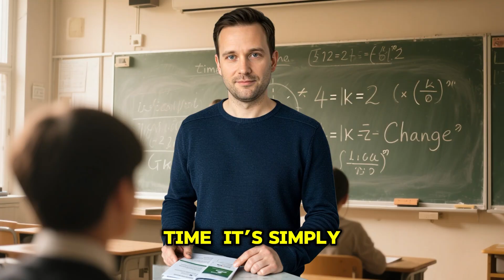The Mystery of Time | Why We Can’t Go Back | ZAQ Education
Have you ever stopped to think about what time really is? ⏳ Why do we move forward in time — but never backward? In this video, we uncover the deep mystery of time and what modern physics and Einstein’s theory of relativity reveal about it.

From the ticking of a clock to the vast stretch of cosmic time, discover how time shapes every moment of our lives — and how scientists believe it’s connected to space itself. We’ll explore the “arrow of time,” time dilation, black holes, and the question everyone wonders: is time travel really possible?

You’ll also learn why Einstein called time an illusion, how gravity slows down time, and why our perception of time changes with age and emotion. This video blends science, philosophy, and cosmic wonder to help you understand the universe in a new way.

(Some parts of this content may include AI-generated information for better clarity, research depth, and visuals.)
Stay curious, stay amazed — only on ZAQ Education. 🌌